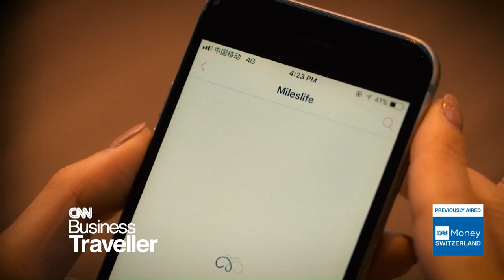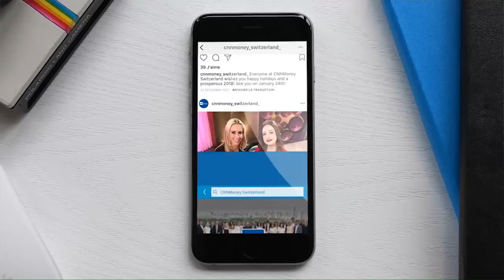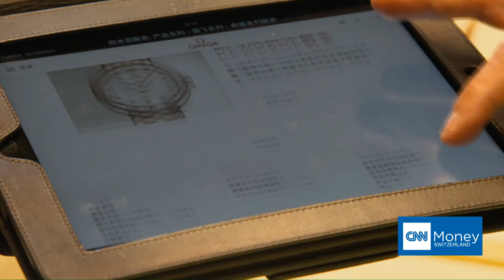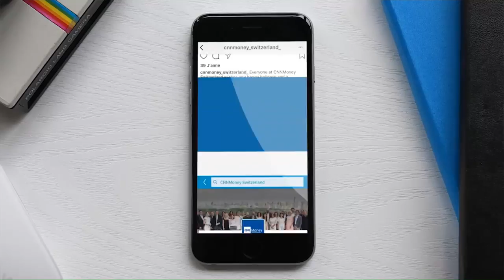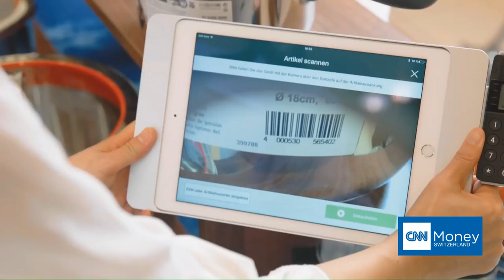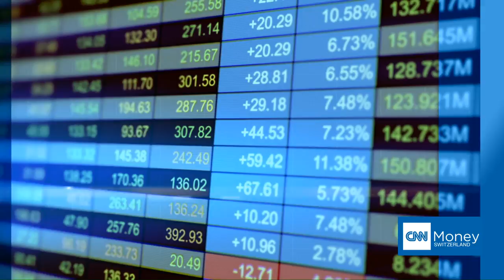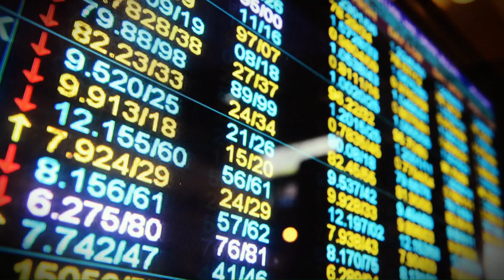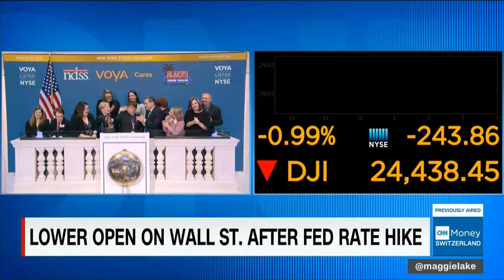CNNMoney Switzerland LIVE Stream - March 23, 2018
Watch TheSwissPulse, Weekdays, 6-9pm CET
Available on Swisscom TV (Ch. 176, 231, 433), UPC Cablecom (Ch. 219) & YouTube Live

14:13 HIGHLIGHTS OF TODAY'S LIVING MARKETS: "Tom Hanan: "I was surprised by the scope of the Facebook scandal""
Guest: Tom Hanan (Founder, Webrepublic)

43:17 SPOTLIGHT: "Bell & Ross: Luxury Online"
Guest: Carlos Rosillo (CEO, Bell & Ross)

54:04 VIDEO OF THE DAY: "Tick, tock: Luxury Swiss watchmakers set their time on WeChat"
Anchor: Martina Fuchs

1:12:38 THE BIG PICTURE: ""E-commerce has also become a reality for luxury brands," says consultant David Sadigh"
Guest: David Sadigh (CEO, Digital Luxury Group)

2:12:24 THE NEWSMAKER: "Japanese entrepreneur Sachio Semmoto: "Always diversify""
Guests: Sachio Semmoto (Japanese entrepreneur)